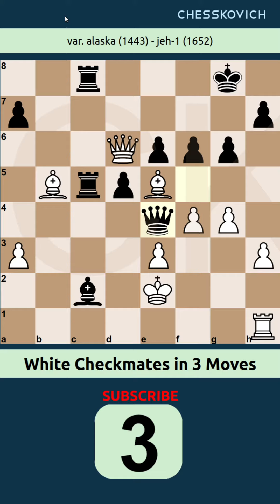Checkmates in 1 2 3 34